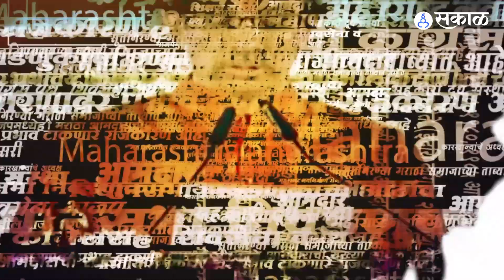शिवसेनेच्या आमदारांचं भिजत घोंगडं यांच्या हातात, कोण आहेत हे Narhari Zirwal जाणून घ्या | Sakal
नरहरी झिरवळ... मागील २-३ दिवसांपासून राज्याच्या राजकारणात याच नावाची मोठी चर्चा आहे... कारण दोन दिवसांपूर्वी शिवसेनेनं विधानसभा उपाध्यक्ष नरहरी झिरवळांना एकनाथ शिंदेंसह १२ आमदारांच्या निलंबनाची मागणी करणारं निवेदन दिलं.हेच नरहरी झिरवळ राजकारणात येण्याआधी बिगारी काम करायचे असं सांगितलं तर... त्यामुळे त्यांचा बिगारी कामगार ते विधानसभा उपाध्यक्षापर्यंतचा प्रवास कसा होता, ते जाणून घेऊयात-